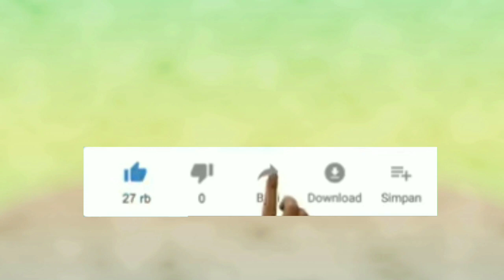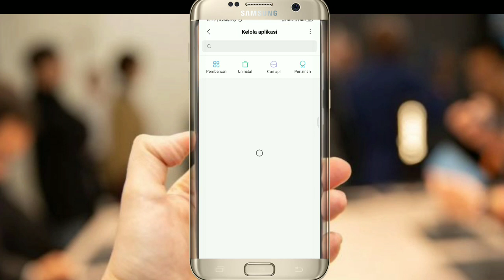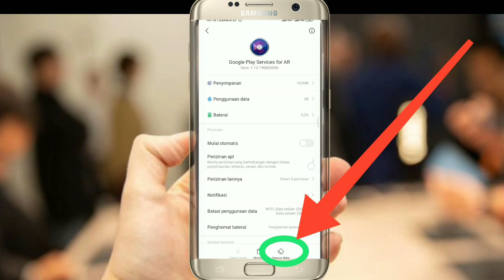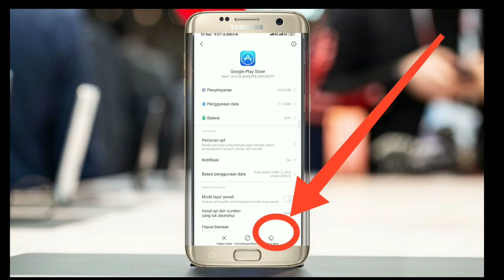Cara Memperbaiki " Error DF-BPA-09 ‘Error Processing Purchase" di Android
Hallo teman-teman, pada Kesempatan kali ini saya akan menjelaskan bagaimana Cara Mengatasi Muncul " Error DF-BPA-09 ‘Error Processing Purchase" di Android. Masalah ini sering muncul saat kita Mengunduh aplikasi di PlayStore,Silahkan tonton video ini agar teman-teman bisa kembali men download aplikasi dari PlayStore